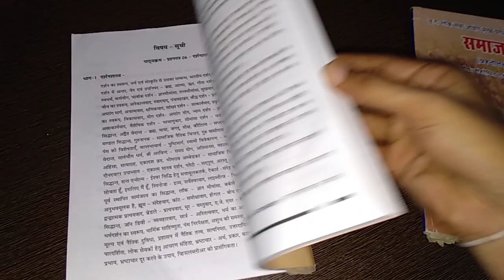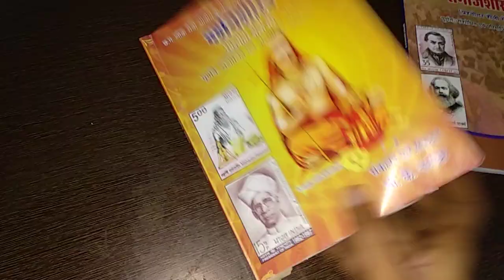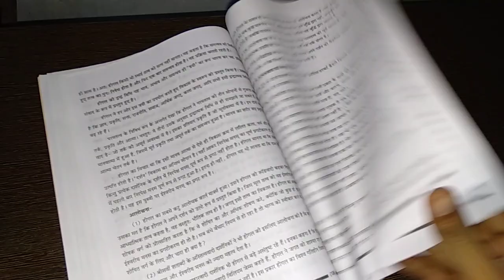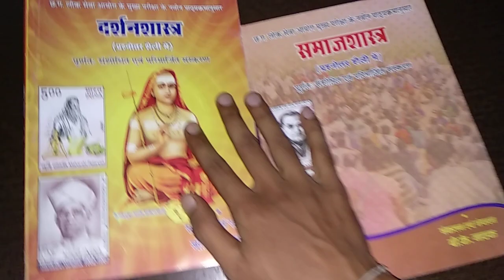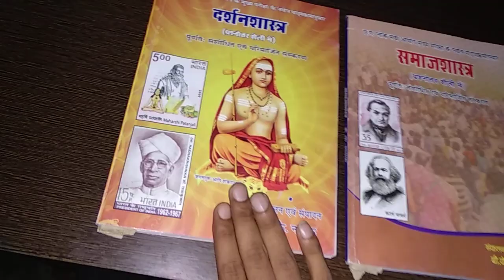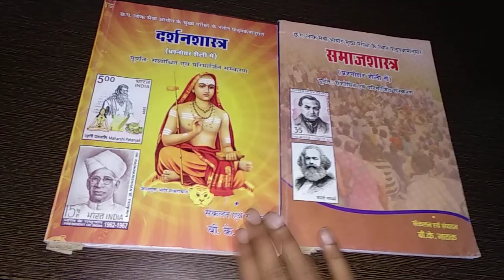CGPSC Books / दर्शन शास्त्र & समाज शास्त्र / philosophy & sociology (Darshan shastra, samaj shastra)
this video is about philosophy and sociology books for Hindi medium students, you can download PDF mentioned in this video through telegram.

PDF download करने के लिए हमारे Telegram channel पर जाएं:-

अन्य कोई जानकारी के लिए नीचे दिए गए नंबर पर संपर्क कर सकते हैं:-